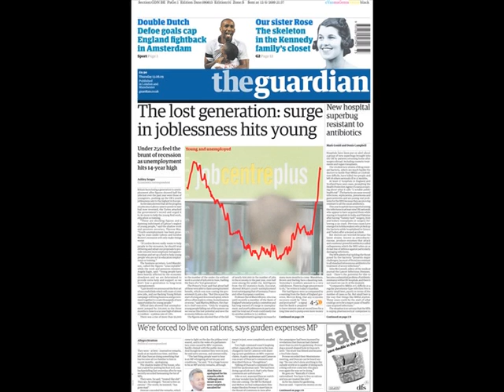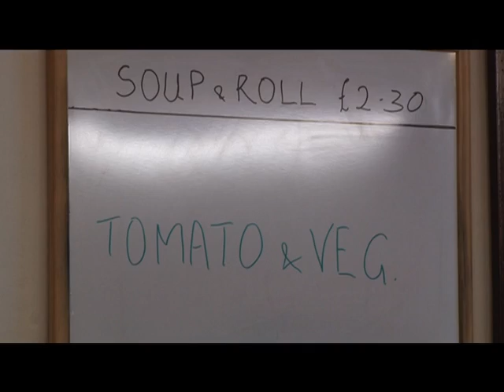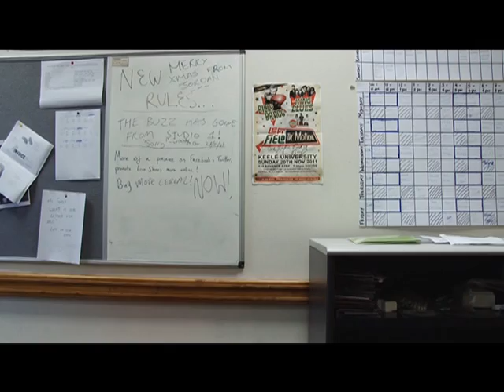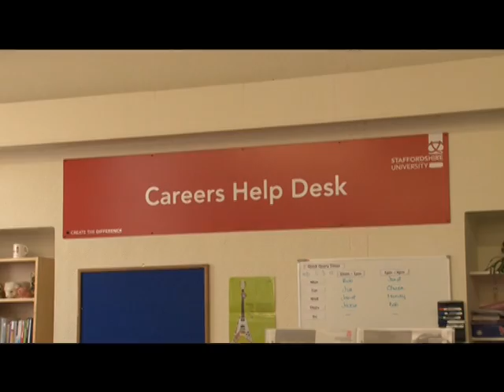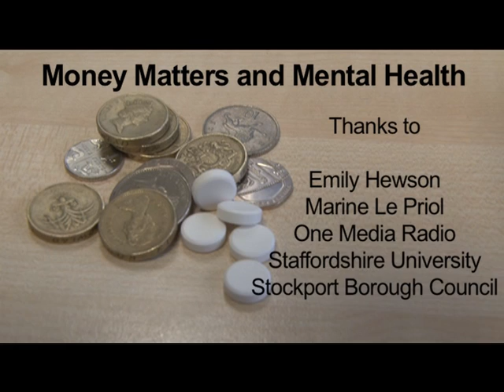Recession Sessions UK - Money Matters and Mental Health